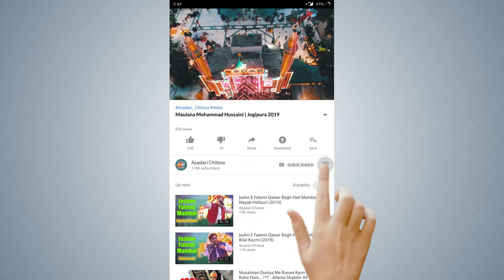Jogipura 2019 | Maulana Mohammad Hussaini | Ye Hai Jogipura | ये है जोगीपुरा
Salana Majalis 2019 Dargah E Alia  Najaf E Hind Jogipura | Maulana Mohammad Hussaini 2019 | Ye Hai Jogipura

Allama Mohammad Hussaini Majlis Jogipura 2019

⚫T I T L E  |  Ye Hai Jogipura | ये है जोगीपुरा

⚫ R E C I T E R  |  Maulana Mohammad Hussaini sb

⚫ N I Z A M A T | Naseemul Hasan Baqri & Mohsin Imran

⚫ O R G A N I Z E R  | Syed Qaiser Ali Baqri (Administrator)
Dargah-e-Aalia Najaf-e-Hind Jogipura, Bijnor

⚫ D A T E | 7th, 8th, 9th & 10th June 2019

⚫ P O S T E D B Y